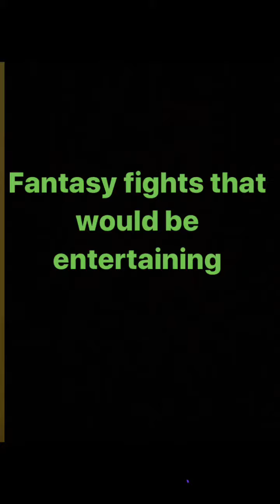Fantasy fights that would be entertaining part 1